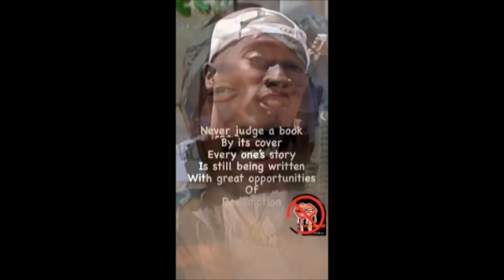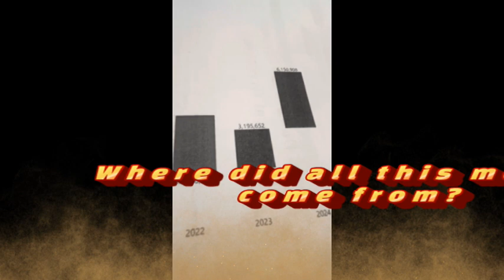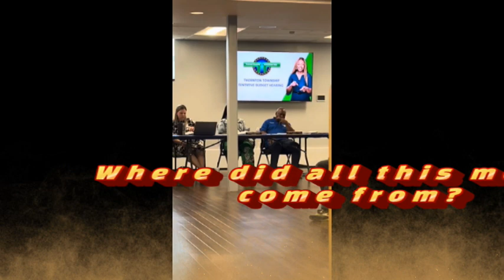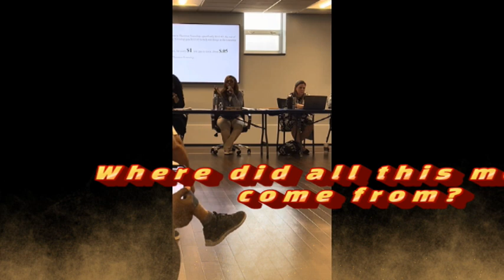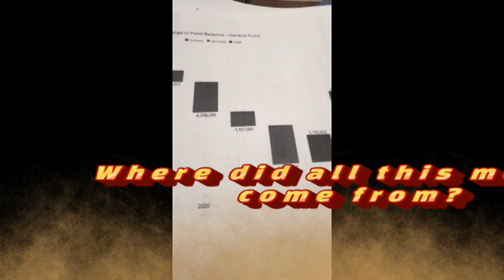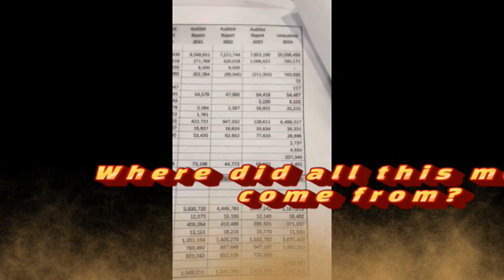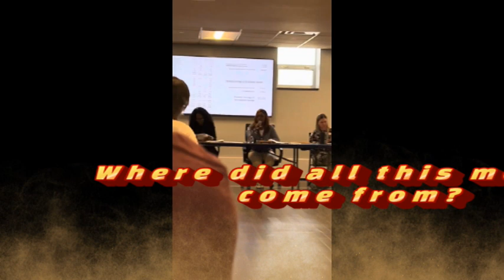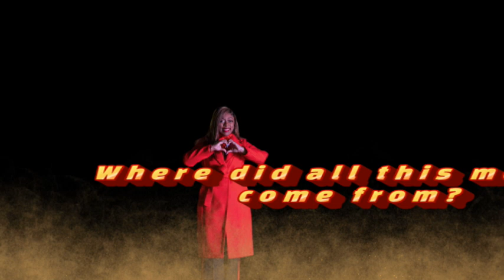Thornton Township Meeting May 31, 2024 ~ Follow the MONEY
See original content content

Rumble:
NURSES2NURSESNEWZNETWORK

Hebrews United!
Please support by:
1. Viewing the original content creator's channel
4.